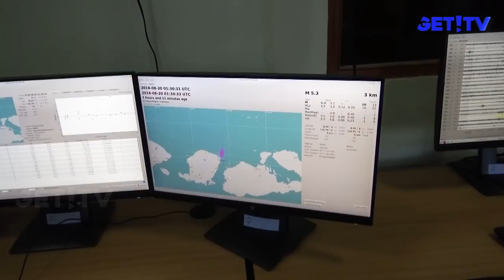GEMPA 7 SR KEMBALI GUNCANG LOMBOK